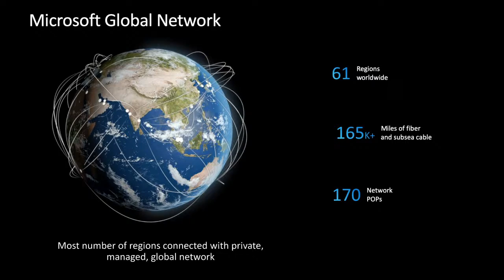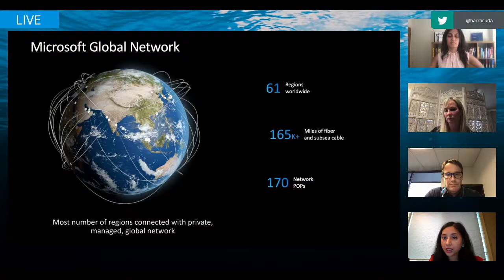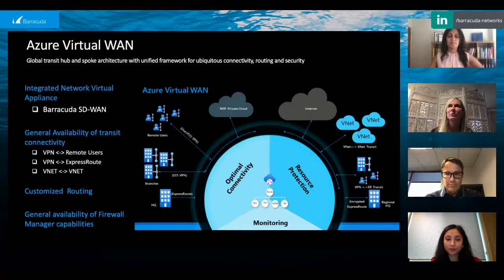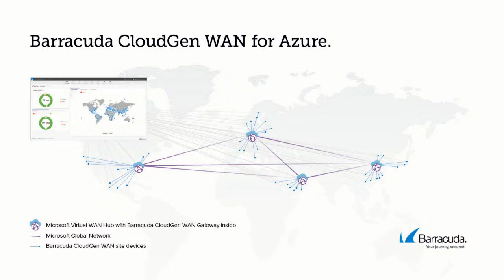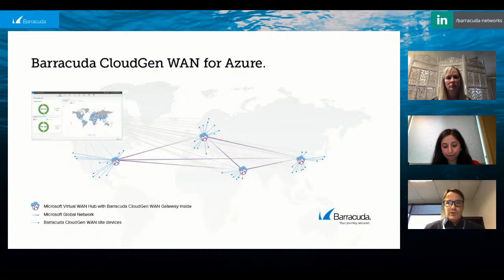Below the Surface - Episode 6 - Secure Access Service Edge (SASE)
Join us live now for the sixth episode of Below the Surface with Barracuda Networks.

Today, co hosts Darshna Kamani and Nicole Napiltonia are joined by Dr. Reshmi Yandapalli , Principal PM at Microsoft Azure Networking and Tim Jefferson, SVP Data Protection, Networking and Application Security at Barracuda. They’ll be discussing Secure Access Service Edge (SASE)